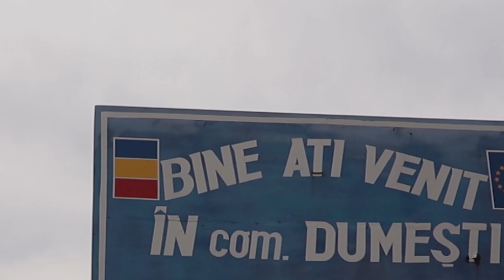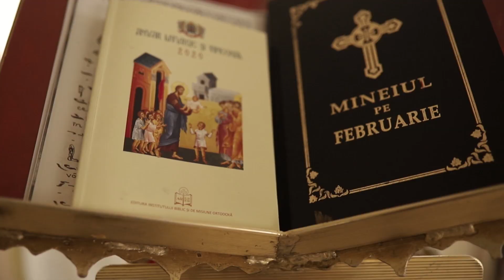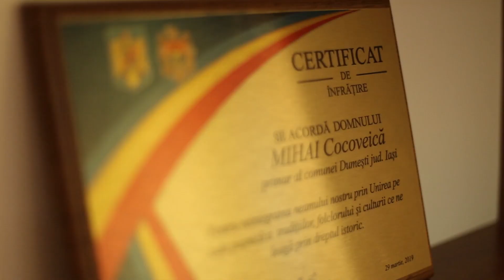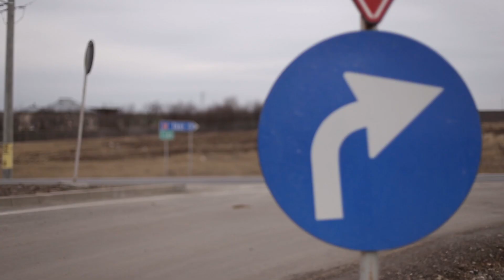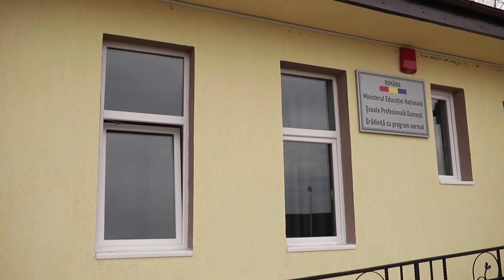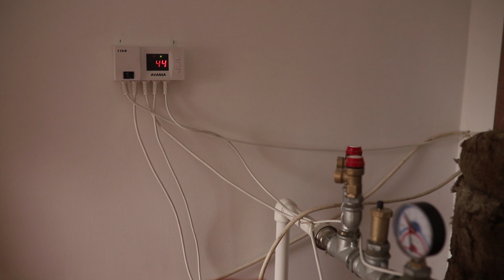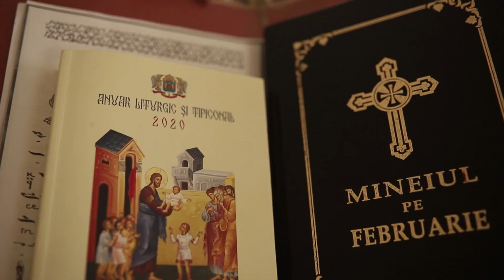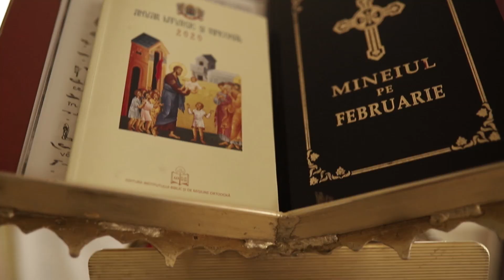DUMEȘTI, o localitate în continuă DEZVOLTARE! Primarul COCOVEICĂ prezintă proiectele comunei!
Astăzi, echipa de filmare a rubricii administrative,”Agenda primarului”, din cadrul ziarului „Bună dimineața Iași”, a ajuns în comuna Dumești, din județul Iași. Formatul agendei, bine-cunoscut publicului în 2019, continuă și în anul 2020, cu etapa a II-a

Dacă anul trecut, etapa I a ”Agendei primarului”, a fost concepută sub forma unei prezentări succinte a proiectelor existente în localitățile ieșene, etapa a II-a a rubricii, își propune în 2020, să realizeze o prezentare detaliată a proiectelor acestora, aflate în diferite stadii ale evoluției.

Gazda noastră de astăzi, este domnul primar al comunei ieșene Dumești, Mihai COCOVEICĂ.